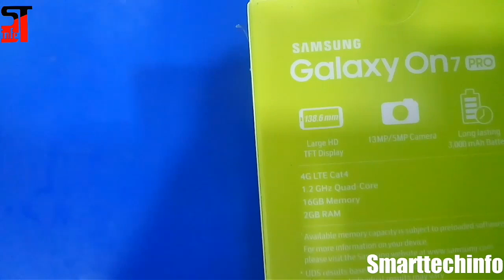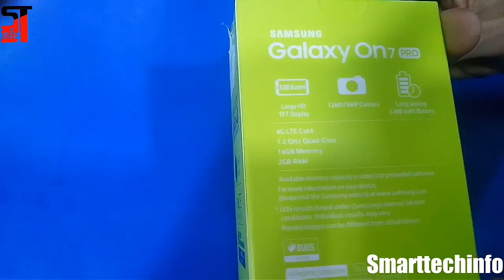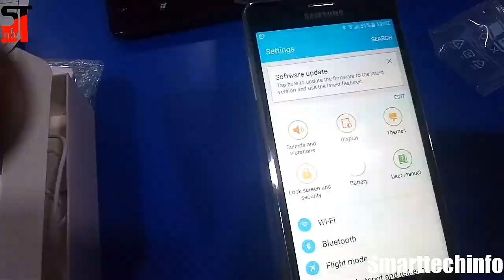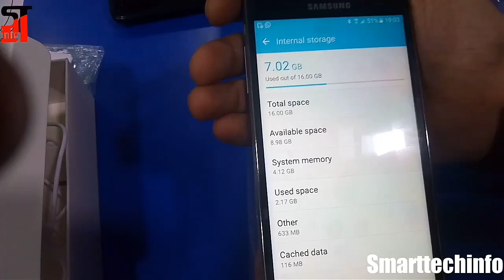Samsung galaxy On7 Pro unboxing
Namaste doston iss video me Maine Samsung galaxy On 7 Pro ka unboxing kiya hai..
Comments me boliye aap ye phone kaisa laga?

Smarttechinfo.